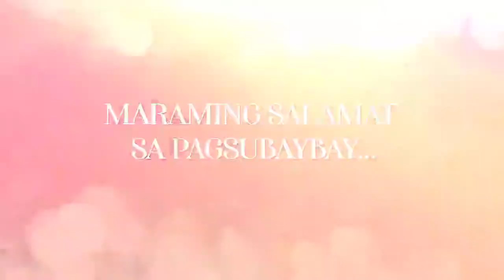One Screen | "Hanggang sa Muli" Teaser (December 31, 2021)